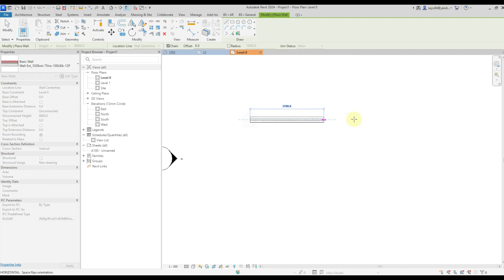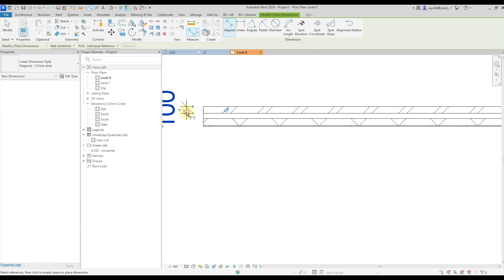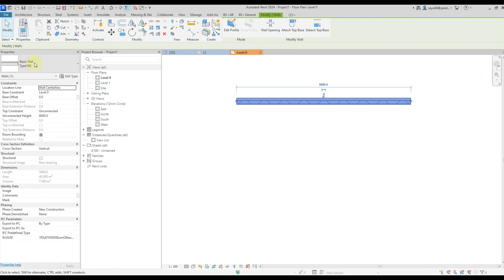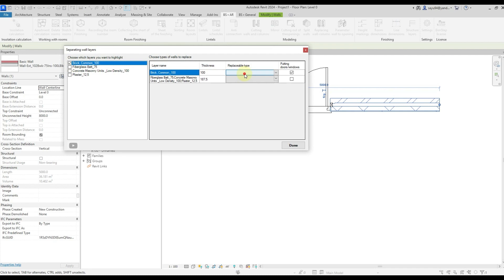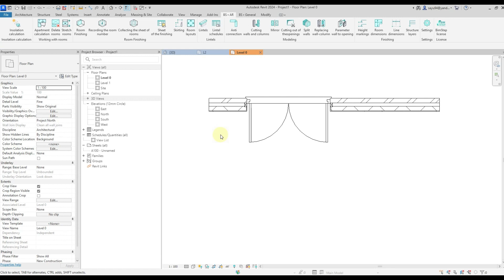Revit plugin Split multilayer walls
The plugin allows to divide multi-layered architectural walls into multiple single or multi-layered walls, depending on how you configure it